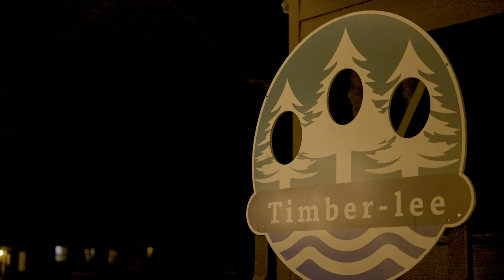winterXtreme - Week 1 - Build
What a weekend, it's the start of a whole new season!